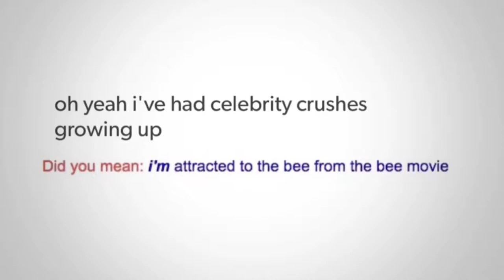blessed photos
intentionally made terrible